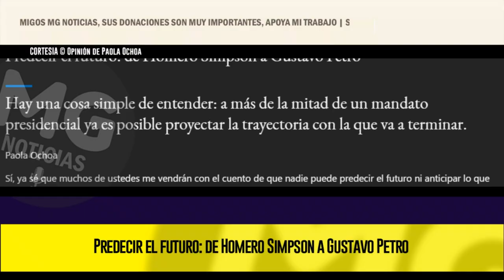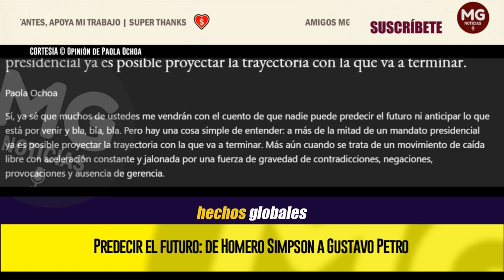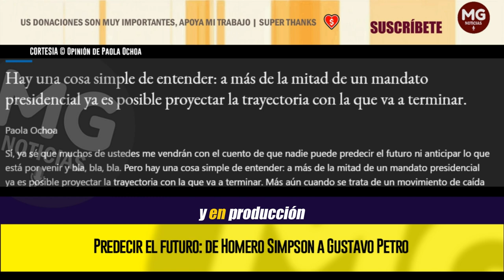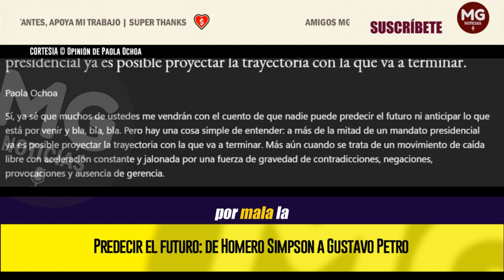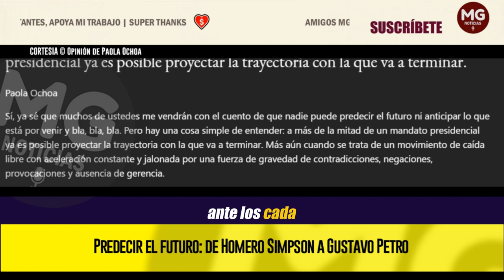PREDECIR EL FUTURO: DE HOMERO SIMPSON A GUSTAVO PETRO 🔴 Opinión de Paola Ochoa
Hay una cosa simple de entender: a más de la mitad de un mandato presidencial ya es posible proyectar la trayectoria con la que va a terminar.
columna PAOLA OCHOA